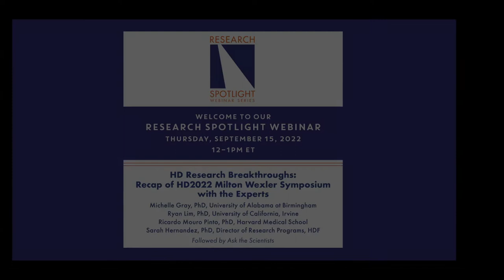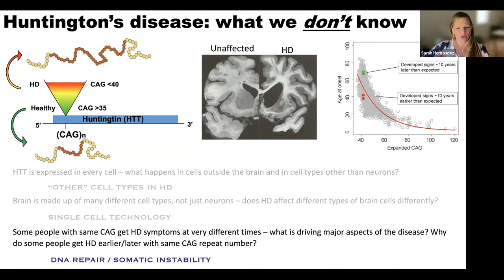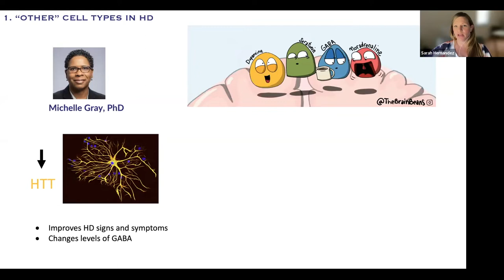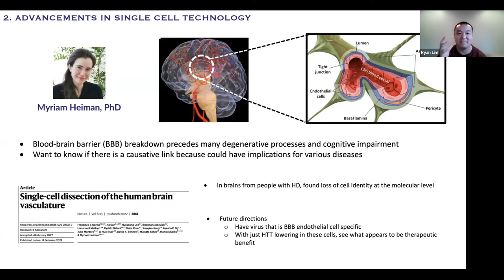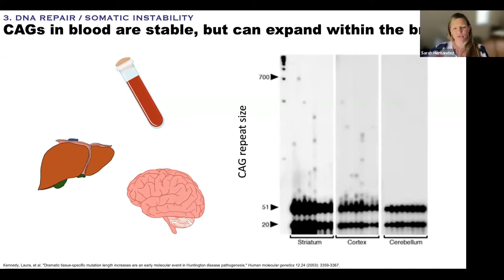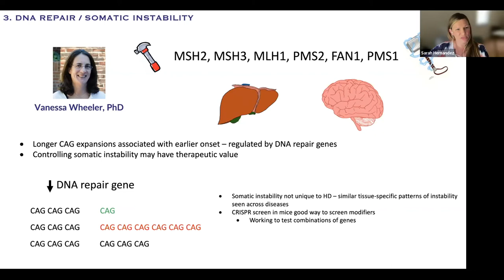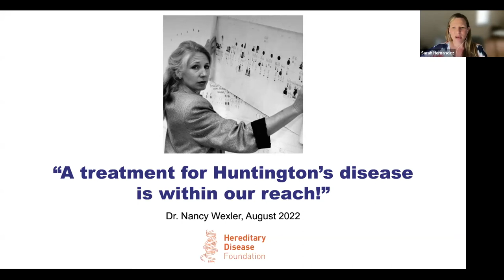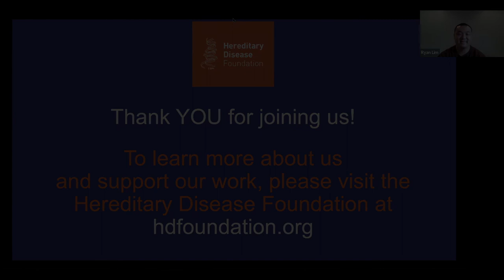HDF's Research Spotlight Webinar, HD2022 Recap, 2022 09 15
Watch the Hereditary Disease Foundation Research Spotlight Webinar "HD Research Breakthroughs: Recap of HD2022 Milton Wexler Symposium with the Experts" with Michelle Gray, PhD, University of Alabama at Birmingham; Ryan Lim, PhD, University of California, Irvine; Ricardo Mouro Pinto, PhD, Massachusetts General Hospital; and Sarah Hernandez, PhD, Director of Research Programs, HDF, followed by Ask the Scientists.

The Hereditary Disease Foundation Research Spotlight Webinar series features brilliant scientists working to identify treatments and cures for Huntington's disease and other brain disorders.

Dr. Michelle Gray is an Associate Professor in Neurology at the University of Alabama at Birmingham (UAB). Her laboratory is supported by grants from NIH/NINDS and the Hereditary Disease foundation. She uses a mouse model that that she developed in the lab of Dr. William Yang during her postdoctoral studies at the University of California, Los Angeles to understand the contribution of specific cell types to the pathogen edits of Huntington’s disease. Although she has a new interest in the role of mHTT in the cardiovascular abnormalities in HD, her laboratory has been primarily focused on non-neuronal cells in the brain, specifically astrocytes and their contribution to HD pathogenesis.

Dr. Ryan Lim is the Director of Biology at Modulo Bio, Inc., and works with the lab of Dr. Leslie Thompson at the University of California, Irvine as a member of the NeuroLINCS and AnswerALS consortia. He has 10+ years of experience studying neurological disorders using patient-derived stem cells and mouse models and established the first induced pluripotent stem cell-derived Blood-Brain Barrier model of neurodegeneration, which was Huntington's disease. He was at the forefront of using single cell technologies and has expertise in genomics and systems/computational biology applications, and has research awards from CIRM, American Heart Association, Hereditary Disease Foundation, and the NIH.

Ricardo Mouro Pinto, PhD
Massachusetts General Hospital, Harvard Medical School, Boston

Dr. Ricardo Mouro Pinto is an Instructor in Neurology at the Center for Genomic Medicine, Massachusetts General Hospital and Harvard Medical School. He is an applied human geneticist and neuroscientist with a strong interest in unstable microsatellite-associated neurodegenerative disorders, such as Huntington's disease and Friedreich Ataxia. A major focus of his Lab has been the characterization of the mechanisms responsible for DNA repeat instability in the context of such diseases and as potential therapeutic targets. Dr. Mouro Pinto is the inaugural recipient of HDSA's Berman-Topper HD Career Development Fellowship.

Sarah Hernandez, PhD
Director of Research Programs, Hereditary Disease Foundation

Dr. Sarah Hernandez oversees the Foundation’s scientific research portfolio and works closely with its Scientific Advisory Board to identify the most promising research.

Dr. Hernandez learned at a young age that her family was affected by Huntington's disease, motivating her to learn more and inspiring her to become a scientist. In 2015, she received a PhD in Biology and Biotechnology from Worcester Polytechnic Institute. For her postdoctoral studies, she joined the lab of renowned Huntington’s disease scientist Leslie Thompson, PhD, at the University of California, Irvine and Chair-Elect, HDF Scientific Advisory Board. There she worked on understanding the molecular consequences of Huntington’s disease to cells of the brain using stem cells and fruit flies. In 2021, she was honored as the recipient of the Hereditary Disease Foundation Nancy S. Wexler Young Investigator Prize, presented to a researcher whose work represents the highest caliber of excellence, diligence, and creative thinking. Additionally, Sarah is an editor for HDBuzz, writing articles about Huntington’s disease-related science and research news in plain language for the patient community.